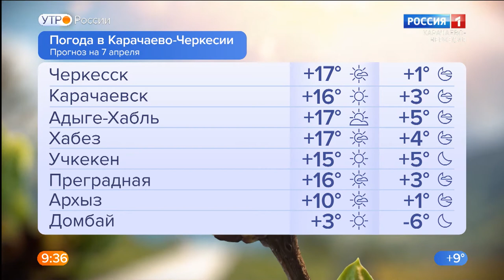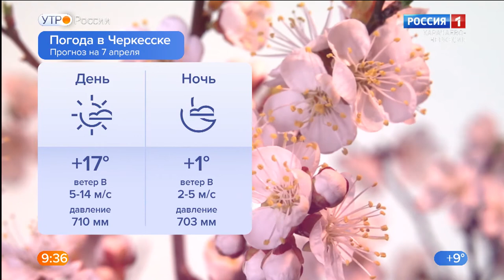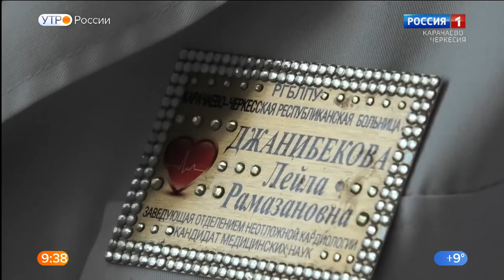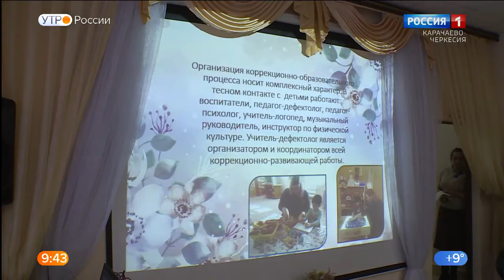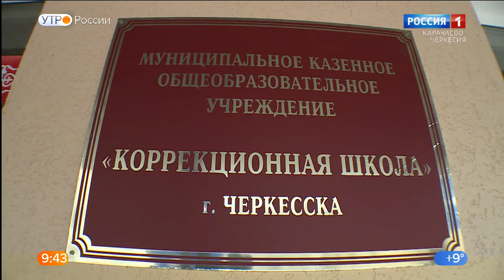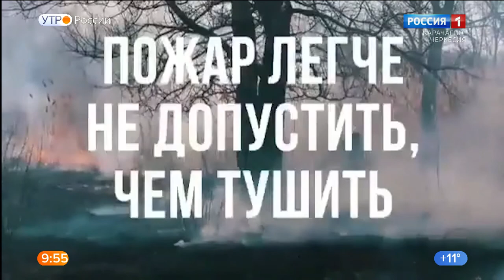Утро России. Карачаево-Черкесия 07.04.2022